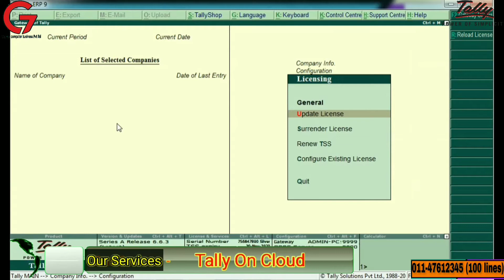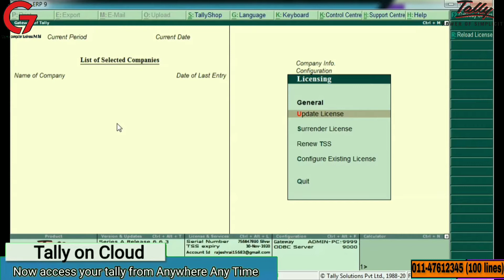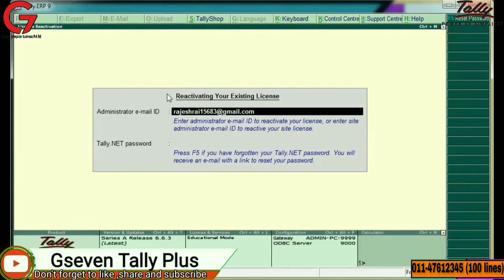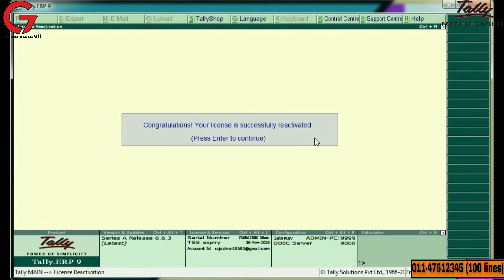HOW TO REACTIVATE / SURRENDER AND UPDATE TALLY LICENCE||TALLY CUSTOMIZATION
Process – See how you need to Reactivate or Surrender or Update the Tally.ERP9 License.